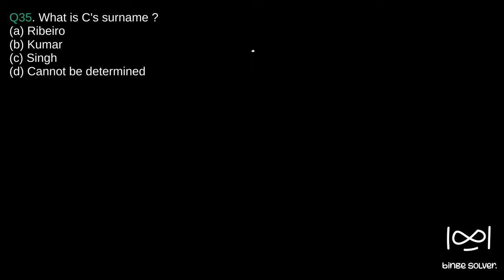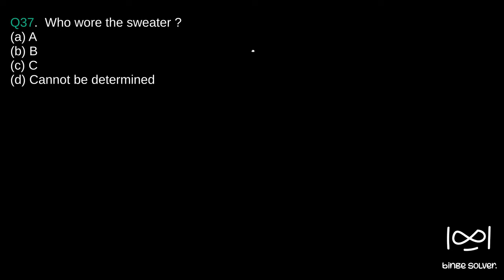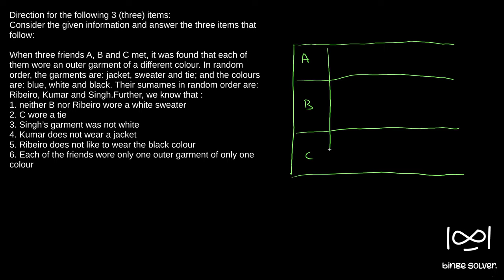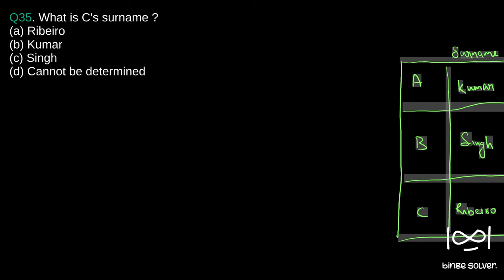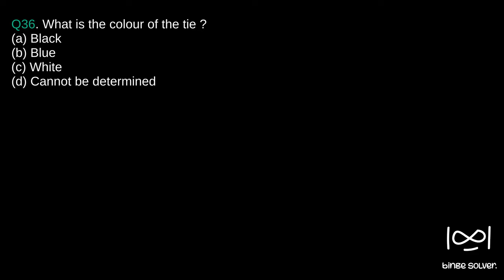Q35 to Q37 (2016). When three friends A, B and C met, it was found that each of them wore an outer..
Direction for the following 3 (three) items:
Consider the given information and answer the three items that follow:

When three friends A, B and C met, it was found that each of them wore an outer garment of a different colour. In random order, the garments are: jacket, sweater and tie; and the colours are: blue, white and black. Their sumames in random order are: Ribeiro, Kumar and Singh.Further, we know that :
1. neither B nor Ribeiro wore a white sweater
2. C wore a tie
3. Singh’s garment was not white
4. Kumar does not wear a jacket
5. Ribeiro does not like to wear the black colour
6. Each of the friends wore only one outer garment of only one colour

Q35(2016). What is C's surname ?
(a) Ribeiro
(b) Kumar
(d) Cannot be determined

Q36(2016). What is the colour of the tie ?
(a) Black
(b) Blue

Q37(2016).  Who wore the sweater ?
(a) A
(b) B

UPSC Civil Service (Preliminary) 2016 - GS2 - CSAT